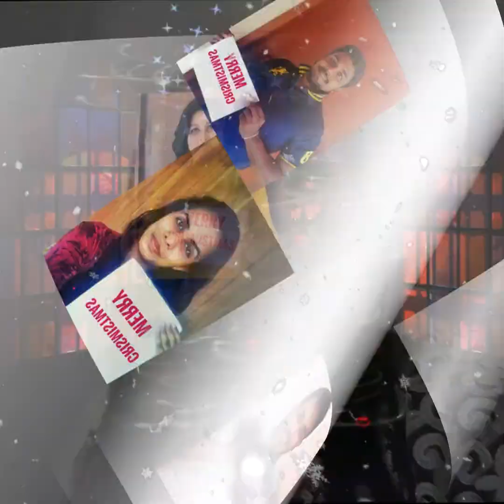Joy to the world Christmas carols ! Stay Tuned... Leo Club of Wickramasinghepura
Leo club of Wickramasinghepura proudly presents “Joy to the World Charols”.

In this loveliest of seasons may you find many reasons for happiness. Merry Christmas and lots of love from our wickipura family to yours!